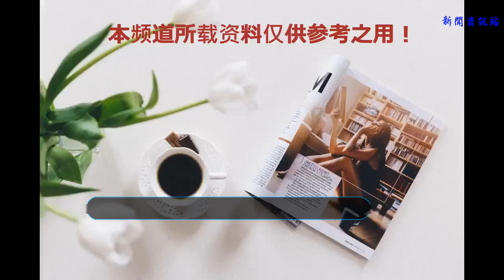王俊凱竟然對她說“我喜歡你”！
王俊凱馬上就要十九歲了，但依然是成年不久的，對于向一個女孩子說“我喜歡你”這樣的事情，不適合我們單純的小凱寶寶，因為媽媽告訴他二十五歲之前不能談戀愛，小凱當然會乖乖聽媽媽的話，那如果做節目遇到這樣的事小凱會怎么處理呢。

    在第二季《高能少年團》大理的錄制中，需要尋找新時代最美金花，在小凱找到之后小姐姐要讓他說一句白族話才給聞玫瑰花，小凱沒有猶豫直接開始學了，可是當得知這句話的中文意思之后，可以說求生欲很強了，這句話可不是隨便就能對別人說的，小凱還是挺害羞的小男生。

    這句中文意思是“我喜歡你”的白族話，讓小凱楞了幾秒鐘，還要對小姐姐說，這可怎么辦呢，小凱簡直不要太機智啊，直接拉起自己旁邊的絲帶就開始了自己的表演，對一條絲帶說我喜歡你。那條絲帶真的好幸運了，請問可以采訪一下被王俊凱喜歡的感覺嗎？其實小凱也對著鏡頭說了一遍，也算滿足粉絲們的小愿望了，小凱可是一個很寵粉的人，一直都記得粉絲的呢。

    畢竟媽媽說不讓談戀愛，畢竟粉絲們都默默在監督，可不能讓她們失望啊，所以“我喜歡你”這句話只能和絲帶說了，更何況，咋們是憑本事單身的人好伐。
    其實白族沒有文字，所以小編只好用拼音標注。我愛你用白族話說就是ngao ai nao！ngao 這個音很難發，最近的諧音就是 我喺畫孬，這樣的，其實小編也沒搞清楚到底怎么讀，各位粉絲們發揮自己強大的智商吧，學會了就可以用白族話告訴小凱“我喜歡你”，而且一般人根本聽不懂，是屬于小凱和粉絲的秘密語言，粉絲們都學到了嗎。